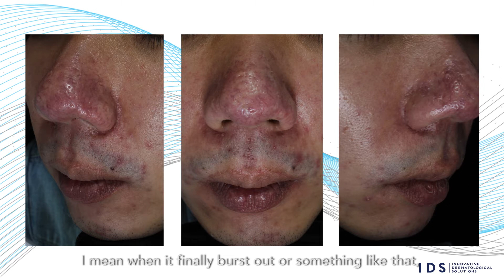IDS Acne Series: Men Are Not Spared When It Comes To Acne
Hey guys, want to know how to really get rid of not just acne, but cystic acne?

Men are also not spared when it comes to acne. IDS Host, Cynthia Chew, speaks to Kai Xiang, who shares what it was like to have a cystic acne skin condition, some of his more embarrassing moments dealing with pus-filled acne, and how he finally got help.